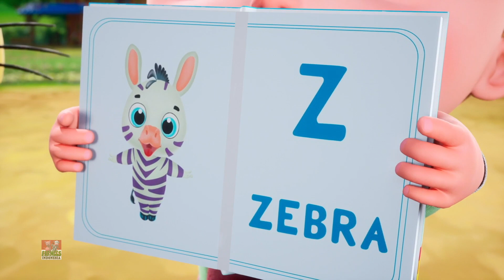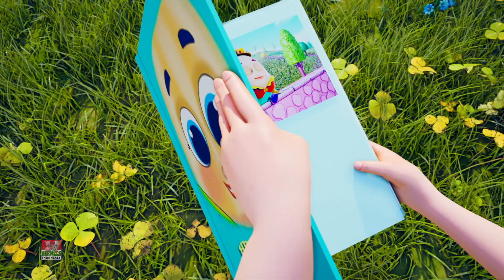Lagu Fonetik Alfabet Bahasa Indonesia dan Lebih Banyak Video Prasekolah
Orang tua ini pergi ke kota sajak anak-anak dan lagu untuk bayi oleh Farmees. Tonton koleksi kami lagu anak-anak terbaik dan video prasekolah untuk balita di bahasa Indonesia.